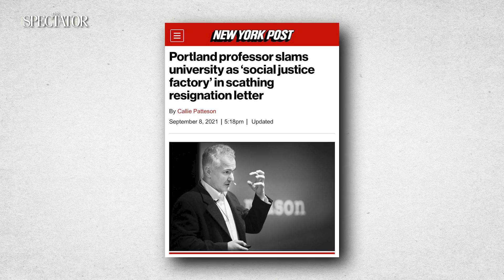Peter Boghossian: how the Academy got woke and why the 'New Atheists' are to blame | SpectatorTV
Winston speaks to former Portland State University professor turned international philosopher, Peter Boghossian. Peter was a prominent new atheist author and expert on the Socratic method when he resigned his position at Portland over the percolation of ‘woke’ ideology into the university. In his resignation letter he described how the institution had become a ‘dogma factory’ which had ‘weaponized diversity, equity and inclusion’. Peter and Winston discuss progressive domination of the Academy, how woke spreads, DEI vs free speech, how to have constructive conversations and whether the new atheists led to woke culture.

// CHAPTERS
00:00 – Introduction
00:49 – Why I resigned from Portland State University and the current state of academia
19:40 – What is the future for academic institutions?
29:07 – What do we mean by 'woke' and have we reached 'peak woke'?
40:12 – Can we still have constructive conversations?
43:00 – New atheism, quasi-religions and how to make a positive change to people's beliefs
01:01:23 – The National Progress Alliance and what's next for Peter